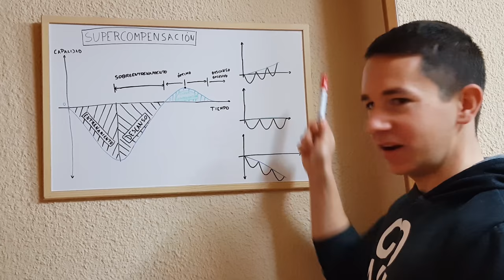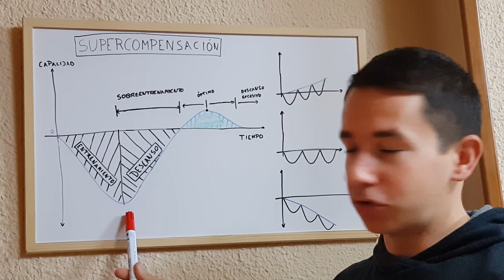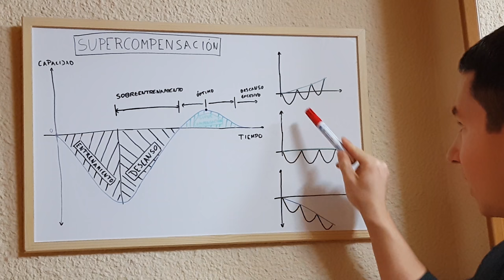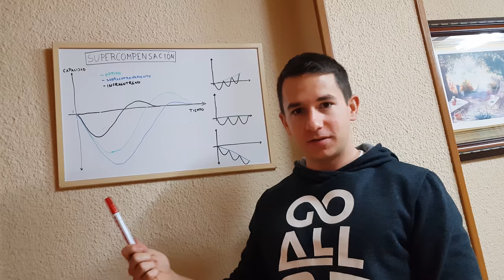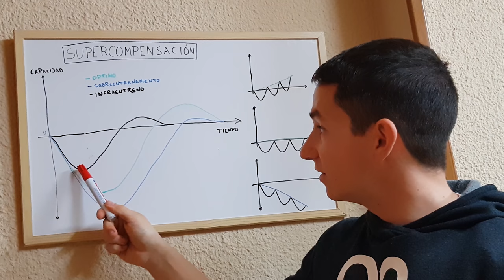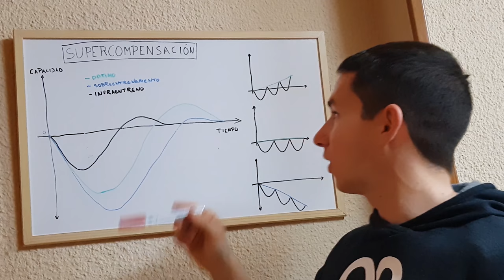QUE ES LA SUPERCOMPENSACION 🏋💪🔥👍 EL OBJETIVO DEL ENTRENAMIENTO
En este video se explica que es la supercompensación o sobrecompensación, lo lo que es lo mismo, la forma de mejorar nuestras capacidades físicas, ya sea en el gimnasio, en running, en cualquier tipo de actividad deportiva.

Básicamente se trata de que nuestro cuerpo, cuando entrenamos, se ve sometido a un estrés si el estimulo es suficiente. Después, durante la fase de descanso el cuerpo se recupera hasta un punto en el que somos mejores que antes de entrenar. Si dejamos de entrenar volveremos de nuevo al punto inicial, y si entrenamos demasiado podemos incluso empeorar. Por tanto se trata de conseguir el equilibrio para mejorar.

SUPLEMENTACIÓN DEPORTIVA 🍶💪🏋🔥